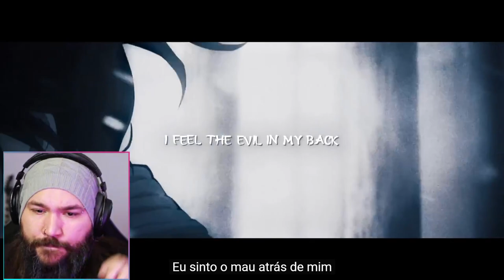Rap do Tanjiro (Kimetsu no Yaiba) - A LUZ RESPLANDECE | Henrique Mendonça | REACTION - REAÇÃO